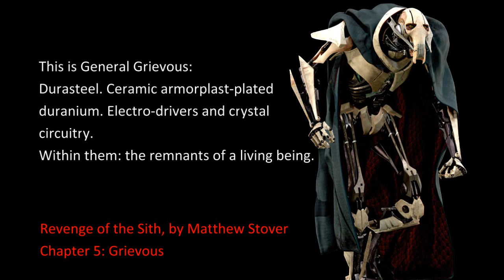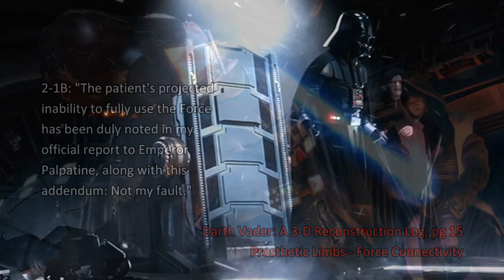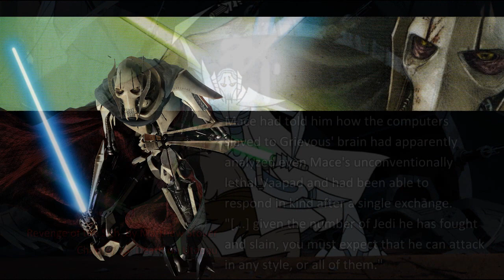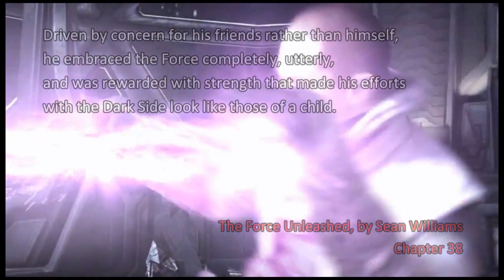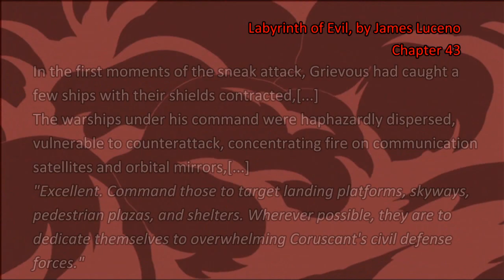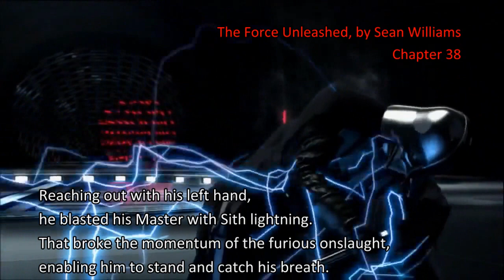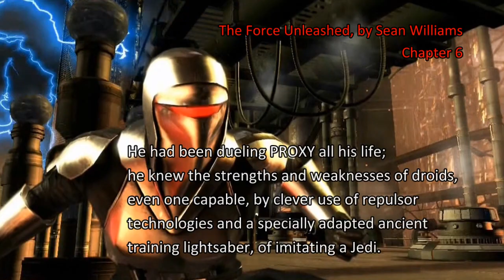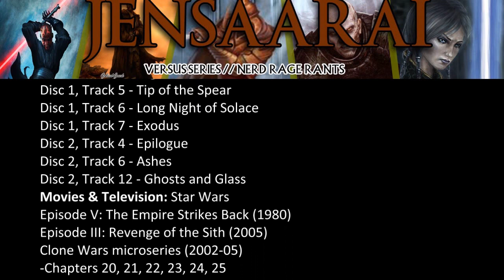Versus Strikezone: Grievous Vs. Starkiller (The Jedi Hunters)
My analysis of General Grievous will focus specifically on the character as he is presented in Legends continuity, drawing from the Clone Wars microseries, the Dark Horse comics, and Revenge of the Sith Visual Dictionary, and the novels Labyrinth of Evil and Revenge of the Sith, ignoring his appearances in Star Wars: The Clone Wars animated series and all of its tie-ins. Grievous as he is featured in Canon is a weak villain with an extremely inconsistent performance level, more plot device than character.
My analysis of Starkiller will be focused specifically on Galen Marek, the iteration featured specifically in The Force Unleashed I video game and all of its tie-ins, most notably the novelization by Sean Williams, the graphic novel by Haden Blackman, and the Star Wars roleplaying game supplement produced by Wizards Of The Coast. Though the matter is left deliberately vague within continuity, I firmly regard Starkiller as he is featured in The Force Unleashed II as a seperate character, the clone of Galen Marek. This in mind, I will be using Galen Marek's names and title interchangibly throughout this video.
So with all of that out of the way, let us begin: General Grievous and Starkiller, pawns of the Sith, two of the most successful Jedi hunters of their respective timeframes. If these two battlefield juggernaughts were to meet in single combat, who would win?
[01:58], [02:18], [03:26] - Revenge of the Sith, by Matthew Stover - Chapter 5: Grievous
[02:50] - Revenge of the Sith, by Matthew Stover - Chapter 7: Obi-Wan and Anakin 2
[03:43] - Labyrinth of Evil, by James Luceno - Chapter 50
[05:32] - The Force Unleashed II, by Sean Williams - Chapter 15
[05:41], [16:21], [18:49], [21:17], [23:26] - The Force Unleashed, by Sean Williams - Chapter 38
[05:47] - The Force Unleashed, by Sean Williams - Chapter 35
[06:34] - Darth Vader: A 3-D Reconstruction Log - Pg 15, Prosthetic Limbs: Force Connectivity
[07:00], [09:37] - Labyrinth of Evil, by James Luceno - Chapter 47
[08.09], [08:32] - Labyrinth of Evil, by James Luceno - Chapter 32
[08:32], [09:12] - Revenge of the Sith, by Matthew Stover - Chapter 15: Death on Utapau
[14:42] - The Force Unleashed, by Sean Williams - Chapter 1
[15:09] - The Force Unleashed Campaign Guide - Pg 187, Imperial Personalities: Darth Vader's Secret Apprentice (character sheet)
[15:35] - The Force Unleashed, by Sean Williams - Chapter 22
[16:12] - The Force Unleashed, by Sean Williams - Chapter 3
[17:34], [17:55] - Labyrinth of Evil, by James Luceno - Chapter 43
[18:19] - Labyrinth of Evil, by James Luceno - Chapter 20
[18:26] - Clone Wars microseries - Chapter 22 (Season 3, Episode 2)
[22:59] - The Force Unleashed, by Sean Williams - Chapter 6
[28:06] - The Force Unleashed, by Sean Williams - Chapter 30